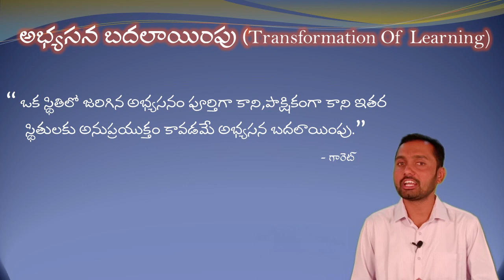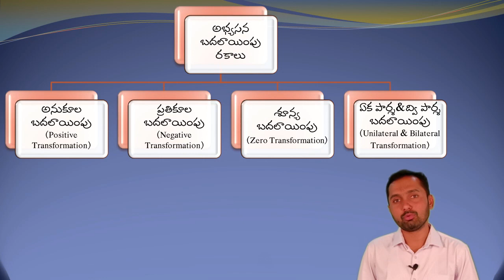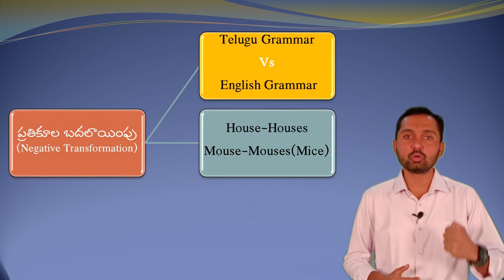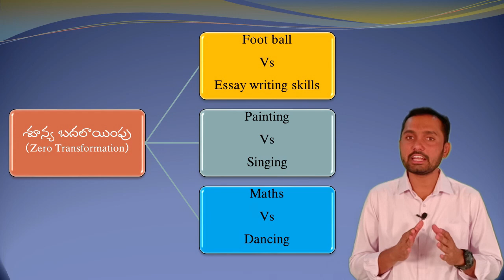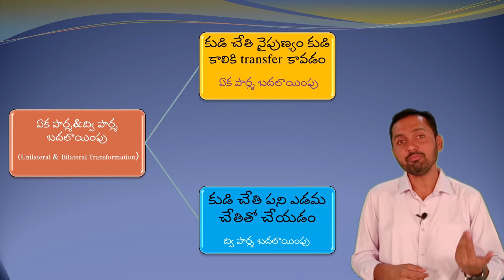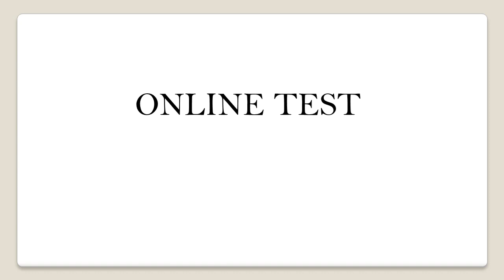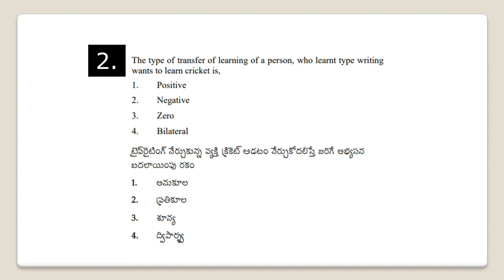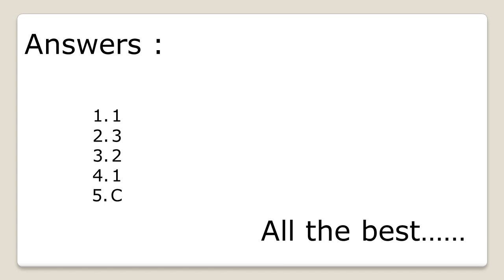అభ్యసనబదలాయింపు | Transformation Of Learning | AP TET | TS TET | CTET | Psychology Classes In TELUGU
In this video we discussed TRANSFORMATIONOFLEARNING and its types.
This class is very useful for GuruKula aspirants. It is also useful for CTET # APTET TSTET, TRT, and DSC EXAMS.
అభ్యసనబదలాయింపు బదలాయింపు రకాలు , సిద్ధాంతాలను గూర్చి చర్చించాం.